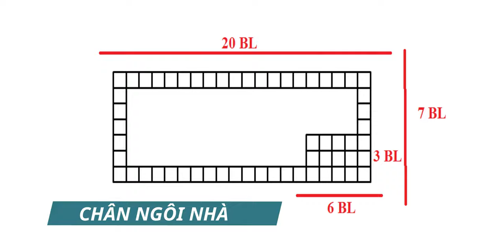Minecraft : How to build a super easy modern house in minecraft #55